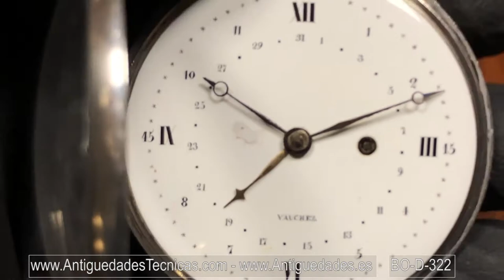BO-D-322- Antique Ultra Slim Vauchez Silver Pocket Watch with Calendar, France 1800 1810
or

Description:

Antique ultra slim silver pocket watch with calendar, made by Vauchez in France between 1800 and 1810 and in very good condition and working order. This is a gorgeous model with a very rare ultra slim movement. The watch has a full silver ball pendant and round bow placed at the twelve-position relative to the dial, with hinge at the nine position. The outer case is engine turned in a circular guilloche pattern. There is a French Hall mark of a “crab” on the ball pendant, indicating a silver content of 0.950. At the interior of the back cover we can see a case number, and perhaps another small hallmark (illegible). The cover is hinged to the movement and falls free from it when desired.

The watch mounts round white dial with bold enameled Roman hours at the quarters and small Arabic hours at the balance there are individual stars for the minute markers and large Arabic numerals at the four fifteen minute markers. To the inside of the hour chapter there is an Arabic calendar ring, with the odd numeral days so marked and the even numbered days of the month indicated by black dots. The dial mounts antique Breguet hands and gilt metal Fuchsia hand for the calendar. There is a single winding aperture in line with the 15-minute marker. The dial is signed above the six, Vauchez.

The movement shows off a really interesting design. The use of the verge/chain fusee has been replaced by a going barrel, which allows for the slimness of this watch. There is a charming scythe-shaped brass balance bridge, from which the Swiss-style index regulator emerges. We can see the readings (R&A) engraved on a small shaped plate. This is likely a cylinder escapement with monometallic balance, three arms and flat balance spring.

The plate is signed “Vauchez en la Cite a Paris, NO. 1650”. This arrangement is partially based upon the early findings of Jean Antoine Lepine, who in 1772 introduced the thin watch. He did away with the chain driven fusee and replaced it with a going barrel, which has a wheel with teeth that interacts directly with the first pinion of the train wheel. Abraham Louis breguet then took that concept further and invented variations on this theme, e.g., the use of a split going barrel or the use of 2-4 going barrels.

In their day, these watches were truly innovative. Today, Vauchez watches are true collector's items.

Dimensions: 58 mm.

Vauchez - History

Born in Fleurier in 1716, Vaucher leaves his hometown for Paris in 1760 where, as of 1767, he was active as master watchmaker located in Rue du Pré-aux-Bufs. His timepieces signed "Vauchez en la Cité" became quickly popular amongst wealthy aristocrats. He most probably worked with the celebrated Ferdinand Berthoud and other expatriates of his home region, as well as with his sons Jonas-Frédéric, Jean-Henri- David, François, Jean-Jacques and Samuel who had followed him to Paris. His oldest daughter Isabelle-Salomé also works as a watchmaker.